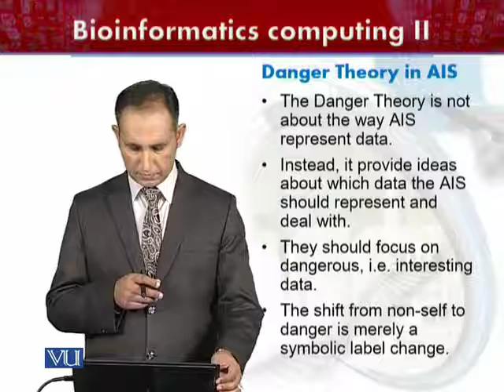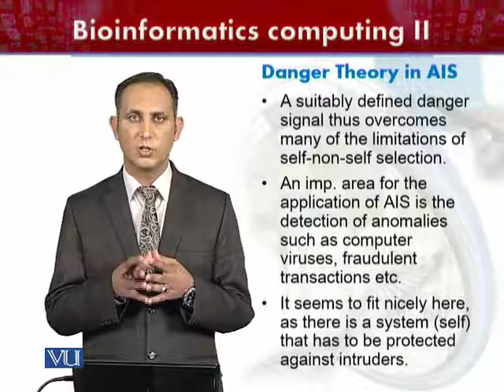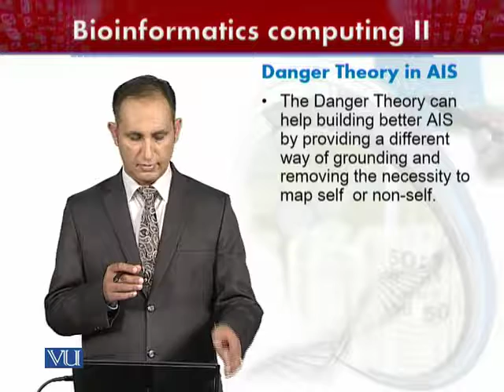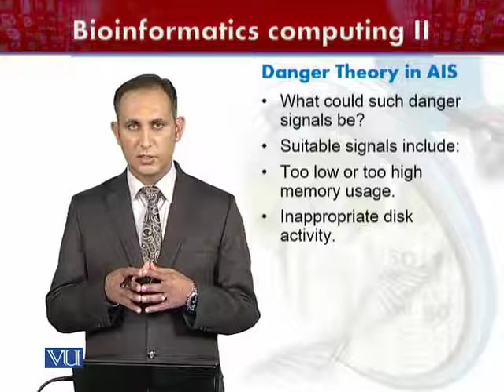BIF602_Topic217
Dr. Haroon Khan